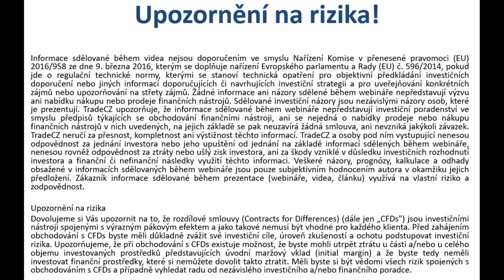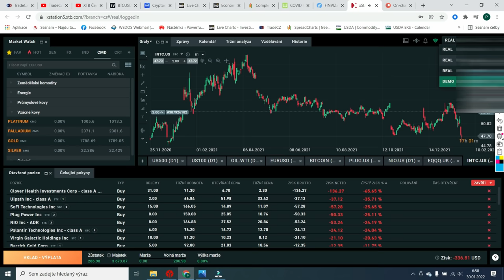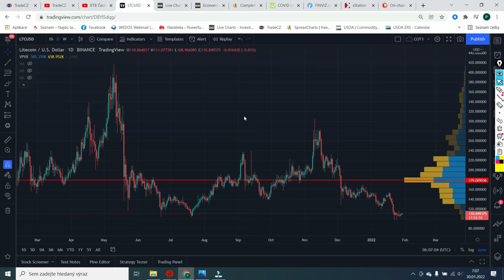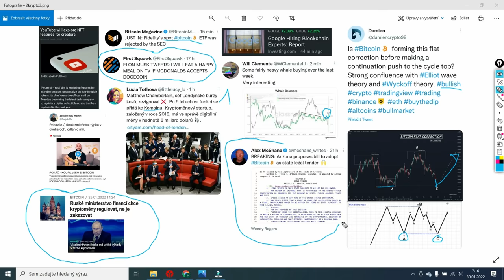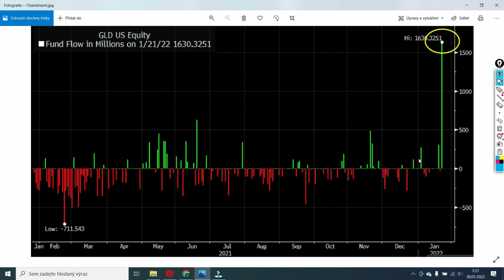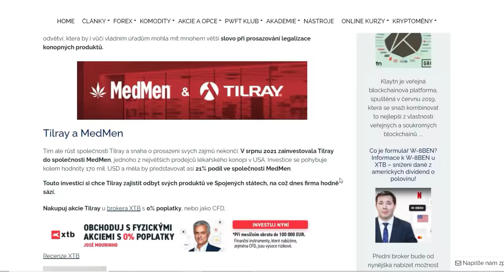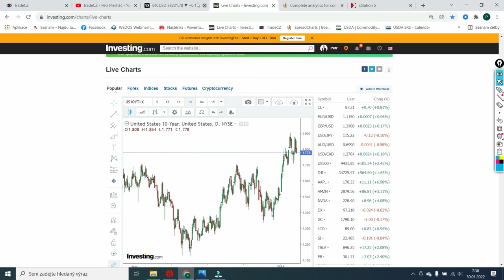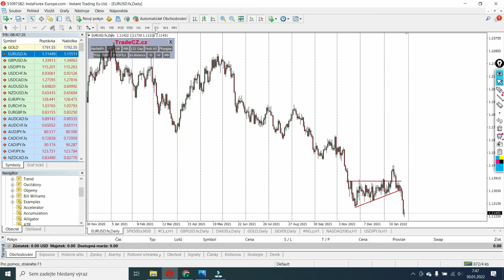🛑 JE KOREKCE ZA NÁMI? 😨 Akcie i Bitcoin hledají dno | Investice do konopných akcií 🚀 Earnings a FX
Týdenní videokomentář - technická analýza, fundamenty, makrokalendář a zprávy: Forex, komodity, akcie, indexy, opce, kryptoměny.

Timeline
0:00 - Úvod TCZ a Update invest. účtu u XTB
10:05 – Kryptoměny – technická analýza, coinmarketcap
21:39 – Zprávy z trhů – Earnings, Crypto, Akcie, Komodity, Měny
42:05 – Konopné akcie (Tilray, CGC, CRLBF, IIPR)
49:01 – Finviz, makro-kalendář, koronavirus, 10Y bond
54:40 - SP500, ropa WTI, komodity a forex

Bitcoin
Blockchain
Kryptoměny
Kryptomeny
Crypto
Ethereum
Binance Coin
Komodity
Akcie
Forex
Investice
altcoiny
zlato
dolar
Ropa
Čína
NFT